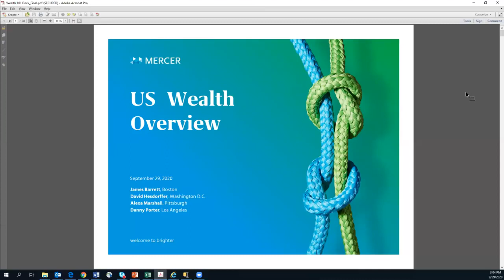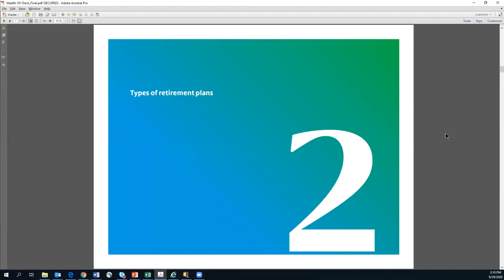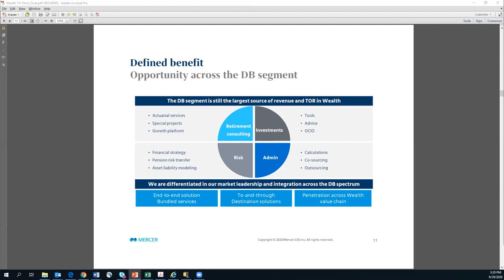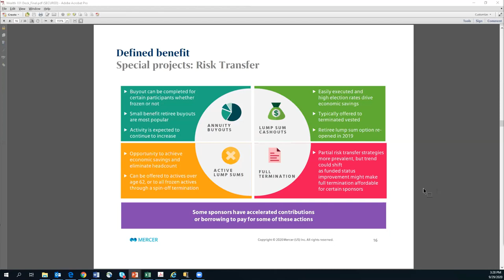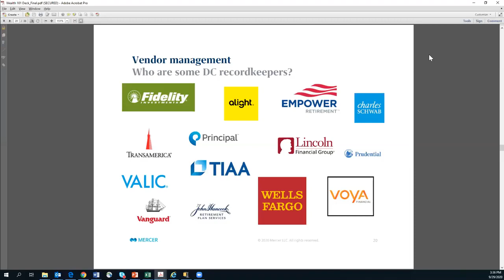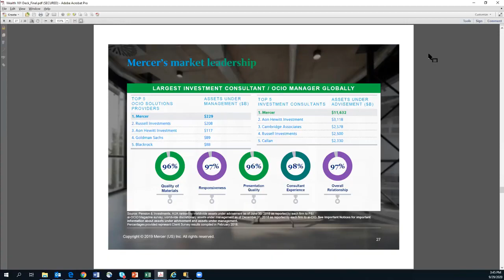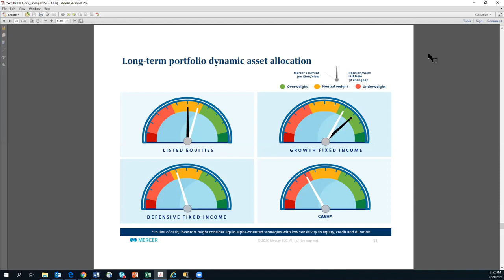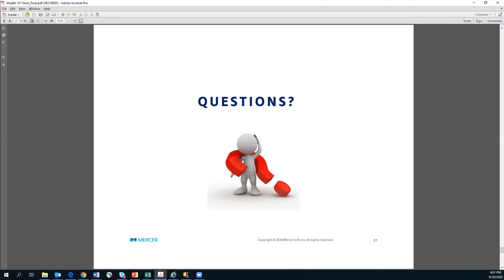Wealth 101 Sept 29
This session provides an overview of North America Wealth segments and specialty groups, providing a high level review of all of the areas that US Wealth covers, our client types and how we support our clients across these segments. Our panel is made up of US Wealth colleagues who work across these segments or have made career shifts from one segment to another.